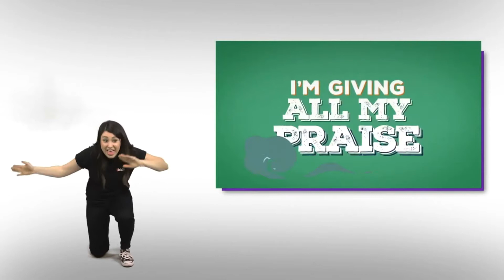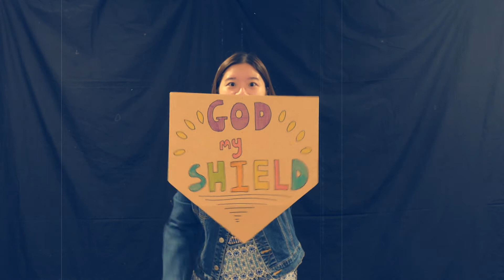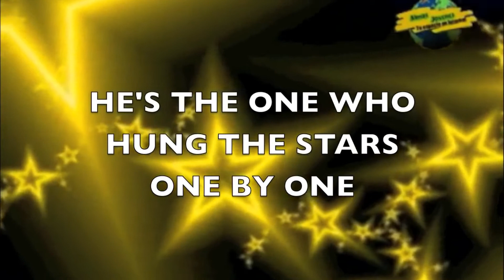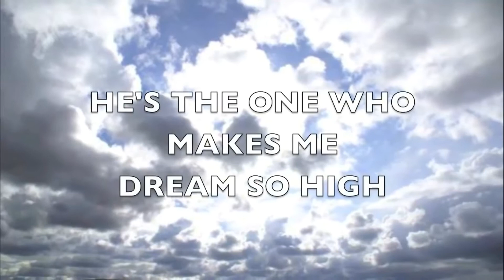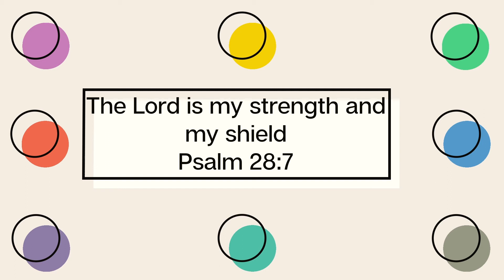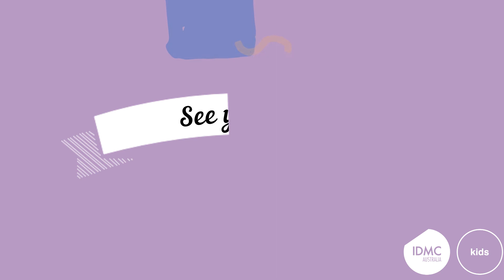Psalm 28 God my Shield